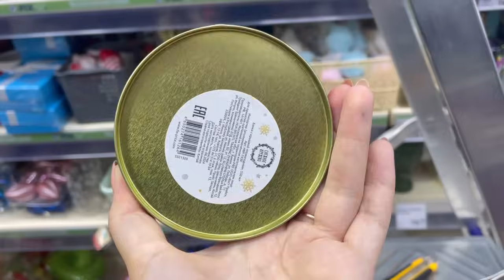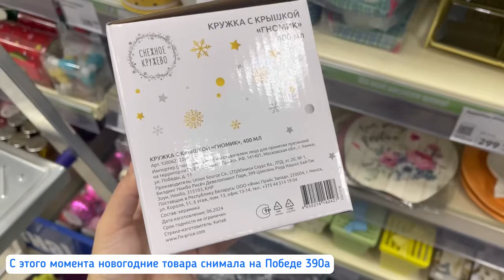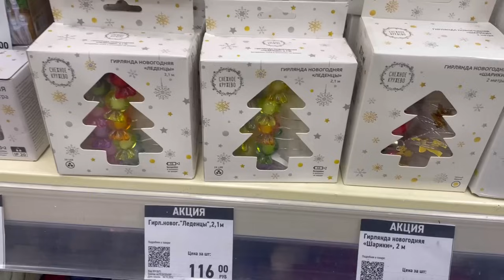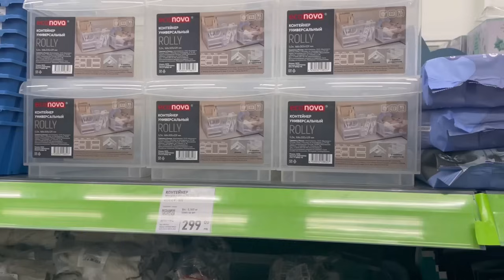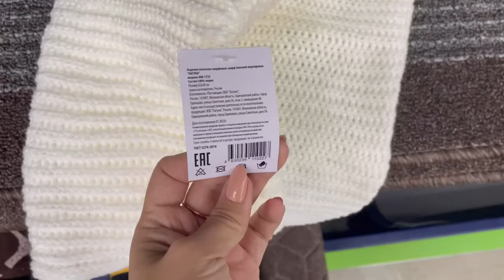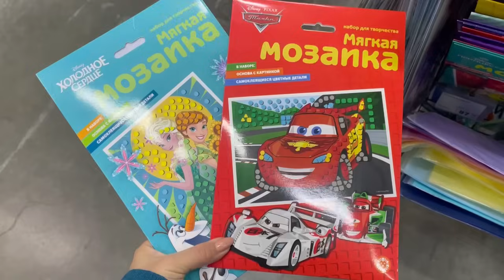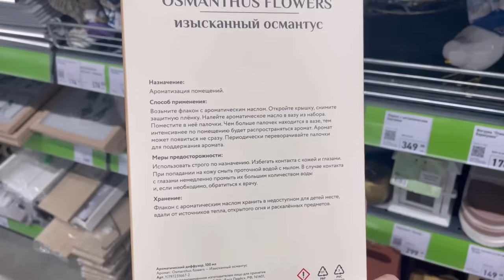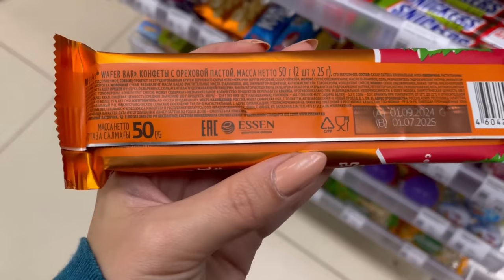✅ ФИКС ПРАЙС ПУСТЕЕТ КОШЕЛЕК НА ГЛАЗАХ 😅 НОВОГОДНИЕ НОВИНКИ И КОЛЛЕКЦИЯ ЭЛЕКТРУМ 2025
Адрес: Челябинск, Новоградский проспект 58, Победы 390а, Чичерина 37б

Влоговый канал: @leraniceday7722